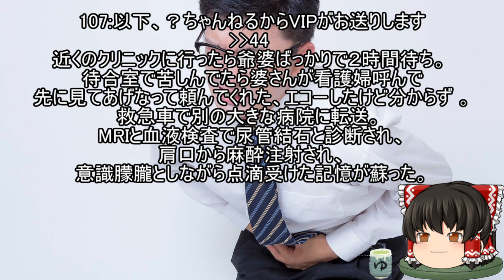俺が尿路結石になった話をしよう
おみじゅ飲め。

FREE BGM
DOVA-SYNDROME

背景素材

free-photos.gatag.net/
著作者: PRMF

ぱくたそ

参考スレ